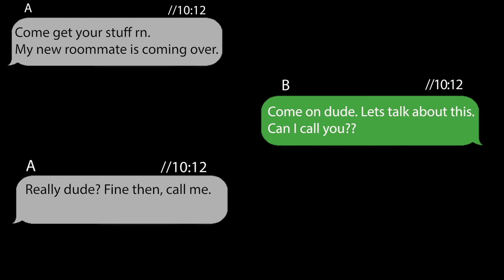Room For Rent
a Zoom film